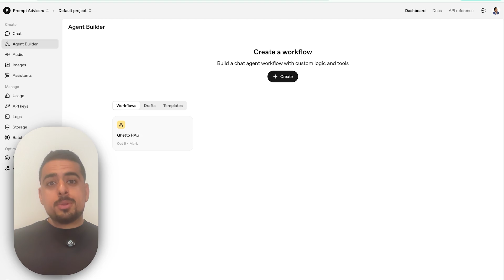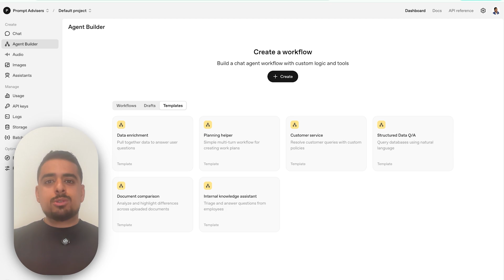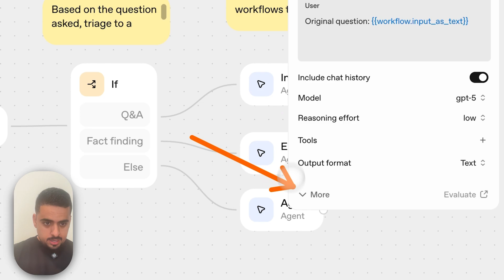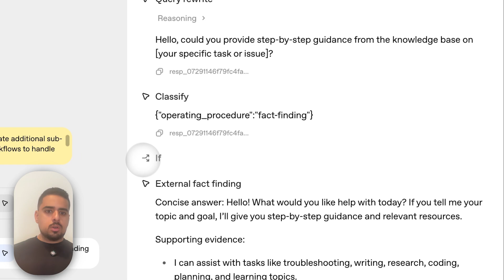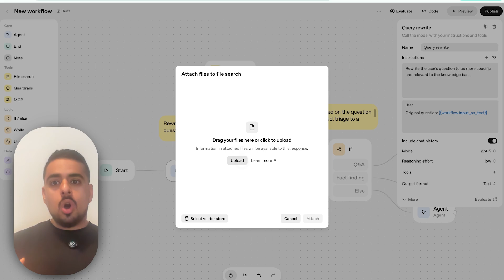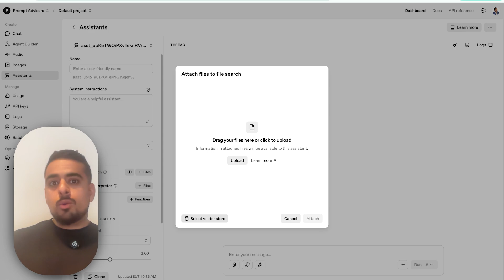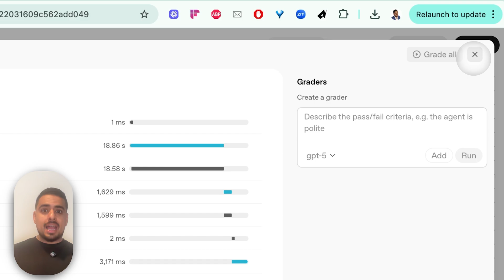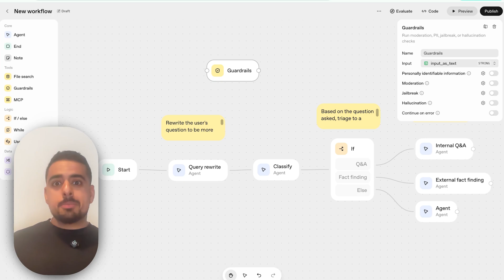Everyone’s Hyping Agent Builder… But Here’s What They Missed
🎬 Core Video Description
Tired of the hype around OpenAI’s new Agent Builder? In this fast, no-fluff 8-minute reality check, I break down why it’s not ready to replace specialist automation platforms and why you shouldn’t sink time into it—yet. You’ll see the recycled parts from the old Assistants stack, the lack of natural-language building, limited model choices, weak run visibility, and shallow evaluation/guardrail UX. Most importantly, you’ll learn what to focus on instead—reliable, battle-tested tools like n8n, Make, Zapier, Voiceflow, and real RAG pipelines—so you can build workflows that scale without babysitting.

Main Topic: Why OpenAI Agent Builder isn’t a Zapier/n8n killer (and what to use instead)
Key Outcomes: Avoid shiny-object traps, understand platform limits, and double down on durable automation skills that transfer across tools.

Tools/Concepts Covered: OpenAI Agent Builder, Assistants & Responses APIs, Vector Store/RAG, Guardrails & Eval, n8n, Make, Zapier, Voiceflow, Lindy, Google Opal.

⏳ TIMESTAMPS:
00:00 – Hook: Why the Agent Builder hype misses the mark
00:24 – First look: infinite canvas & puzzle-piece nodes
01:00 – No natural-language builder vs n8n/Zapier/Voiceflow/Lindy/Opal
01:36 – AI Agent basics: prompts, variables, OpenAI-only models
02:10 – Settings tour: guardrails, verbosity, summarization, PII filters
02:36 – Preview UX: minimal run metadata & weak traceability
03:20 – Missing node-level logs vs real automation platforms
03:44 – “File Search” déjà vu: recycled Assistants features
04:20 – Assistants API → deprecation pains & reliability concerns
04:58 – Vector Store limits & repackaged Responses API
05:36 – Eval inside Agent Builder vs prior OpenAI evaluation tools
06:06 – Why specialists will quickly match guardrails anyway
06:32 – Alpha, not production: risk of learning the wrong stack
07:04 – What to learn instead: n8n/Make/Zapier/Voiceflow fundamentals
07:40 – Final take: cute demo ≠ robust platform
08:10 – Outro & CTA: comments/subs to fight the clickbait